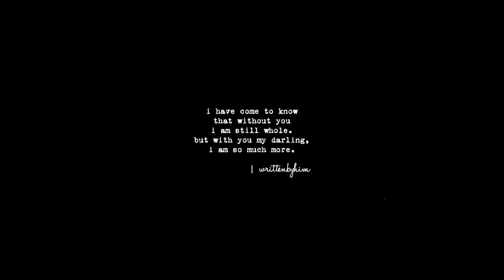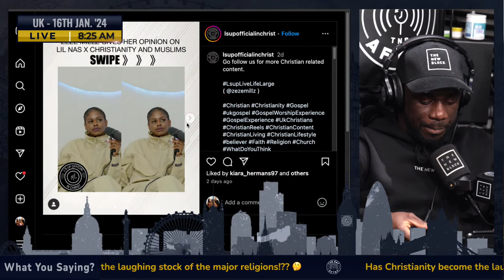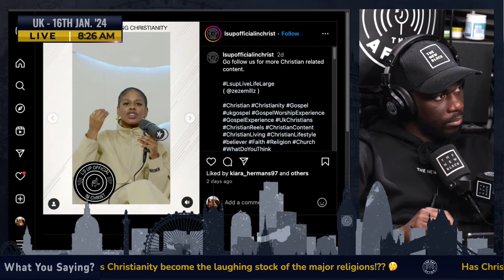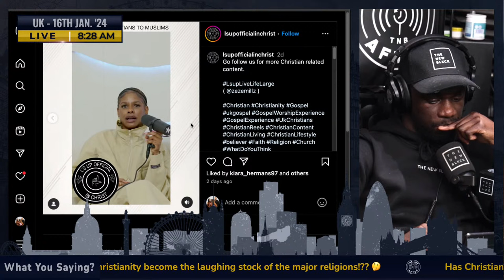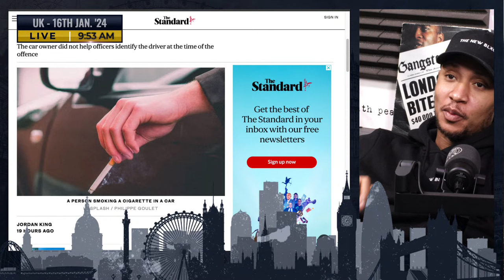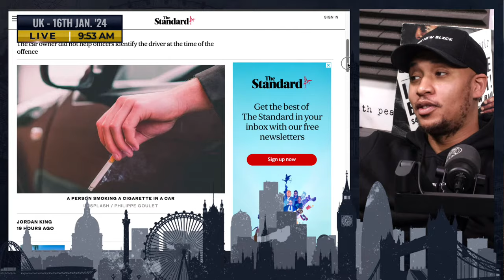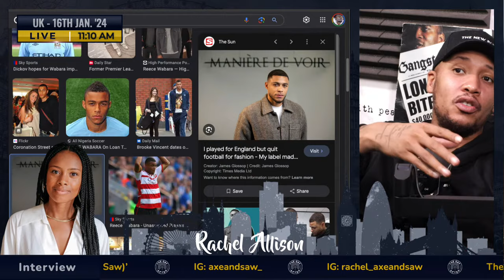The Art of Storytelling ft. Rachel Allison of Axe & Saw | The Day After Ep. 420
00:00 Intro:
16:35 Headlines: Post Office scandal victims to be exonerated and compensated, US and UK hint at military action after largest Houthi attack in Red Sea, Ecuador ‘at war’ with drug gangs
19:32 What You Saying? Has Christianity become the laughing stock of the major religions!?? 🤔50:55 Headlines: Italian culture minister probed over stolen painting, Ukraine shoots down two Russian aircraft in disastrous day for Kremlin, Nigeria's President Tinubu exceeds travel budget
58:35 Word on Road:
- Saweetie & YG end relationship
- Rick Ross allegedly welcomes baby girl, and his current gf shows love
- Elton John holds an EGOT title
- Ferne McCann graces ok magazine cover breastfeeding her daughter
01:14:51 The People's Journal: New train strike dates announced by Aslef drivers' union, Two major supermarket chains cut price of baby formula, Founder And Former CEO Of Tingo Companies Charged With Securities Fraud
01:20:36 Asking For A Friend
01:31:49 Headlines: Volcano erupts in Iceland, Plane crashes into Pacific Ocean near San Francisco, Man locked up indefinitely for killing 19-year-old student in London
01:34:30 The Reaction: AFCON results, Everton and Nottingham Forest charged with breaching Premier League Profitability and Sustainability Rules, Winner of Joshua vs Ngannou set to face Fury or Usyk for heavyweight titles, Lionel Messi wins men's player of the year at the Fifa Best Awards
01:42:09 Done Out Ere
01:58:30 Interview: The One About 'Rachel Allison'
03:29:43 Outro